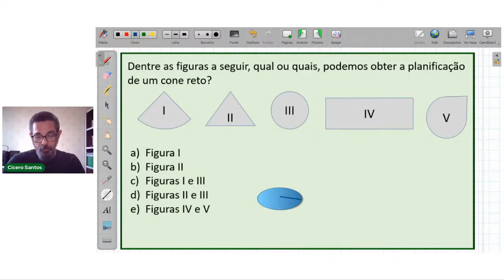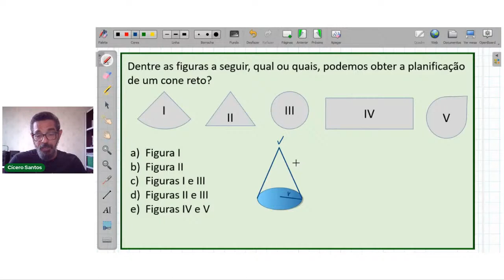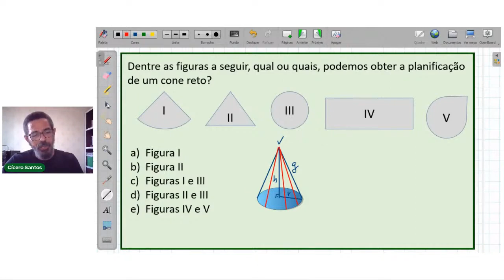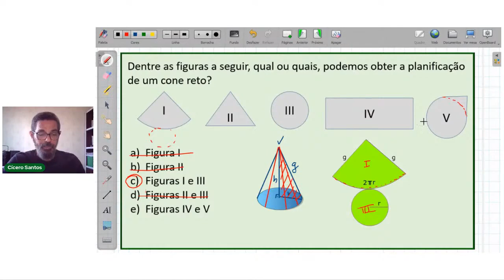Geometria: Figuras espaciais - Cone (Parte 01)